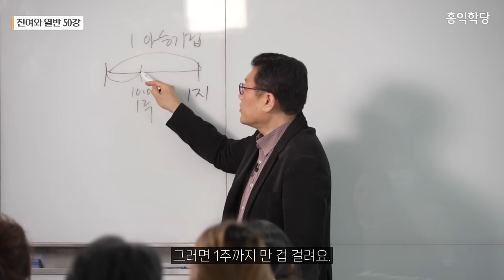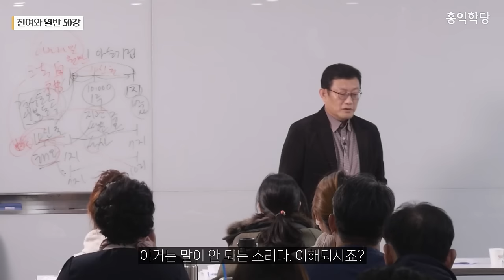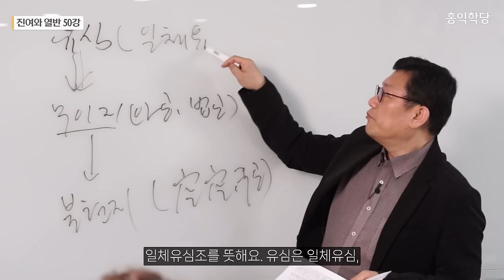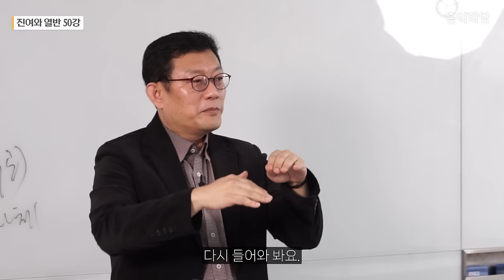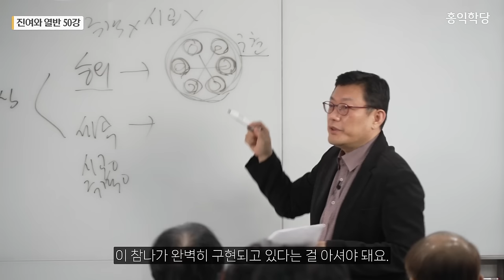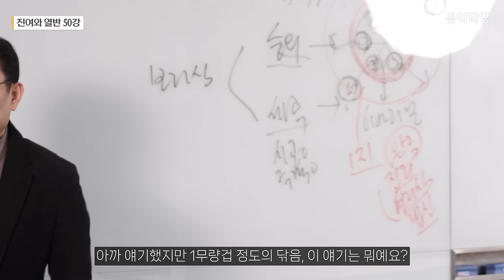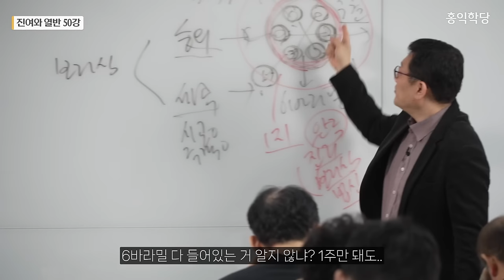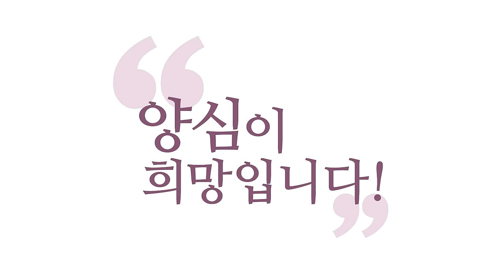[홍익학당] 진여와 열반 50강 - 무이지無二智, 불현지不現智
00:00 자량위 가행위
02:43 10신초의 불성
05:16 성철 스님의 견성성불론
09:24 유심초월의 의미
16:34 제법의 자성
23:27 보리심의 두 종류
29:05 성철 스님의 돈오입도유문론
33:28 대승의 의미
35:40 수심결의 1주 찬양
41:07 대승의 견도